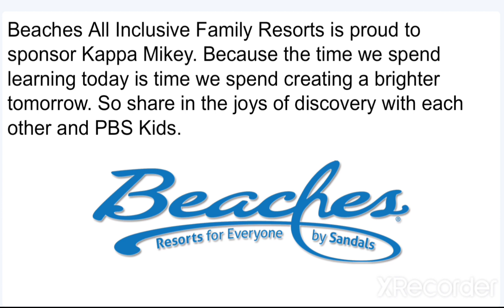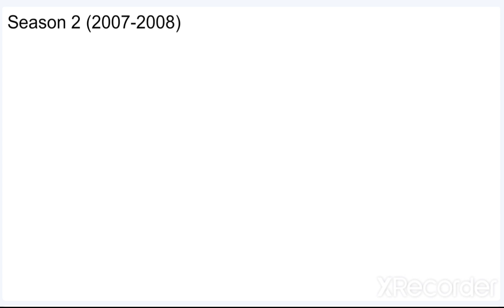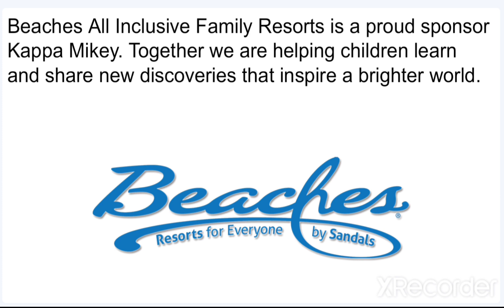[OLD] Kappa Mikey Fanmade Funding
DON'T YOU SEE THAT MAN IS KAPPA MIKEY?!

Also, Kappa Mikey isn't in Uberduck, so I had Ami take his place.

This is outdated. Watch the remake.